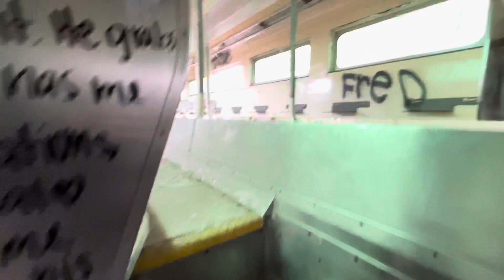Abandoned Metra Train